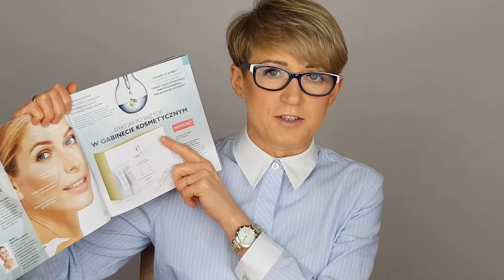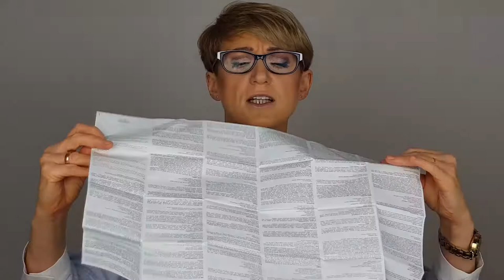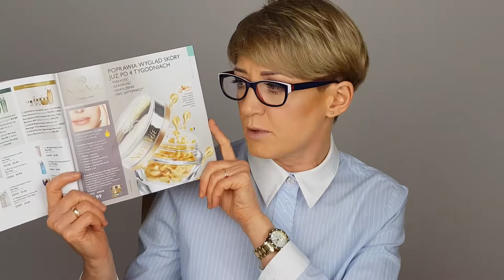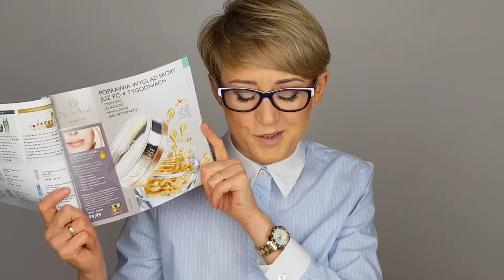NovAge - dwustopniowa kuracja odmładzająca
Jeśli jesteś zainteresowana/y współpracą to znajdź mnie na facebooku i napisz do mnie na messenger.